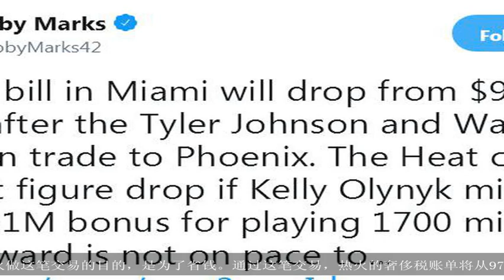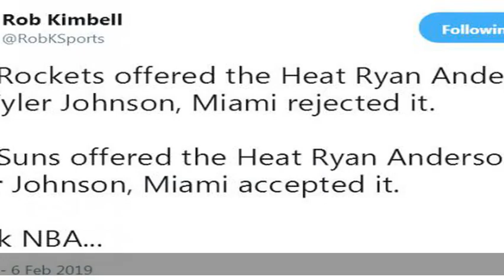8000万先生加盟热火！火箭弃将换高薪控卫，一笔交易省了800万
大家好,欢迎收看本期的历史百家.北京时间2月7日，据知名记者沃纳罗斯基的消息，热火和太阳完成了一笔交易。热火得到前锋莱恩-安德森，送出后卫泰勒-约翰逊和韦恩-埃灵顿。被球迷称为“8000万先生”的安德森，再次更换球队。2016年7月，安德森和火箭签下了一份4年8000万美金的合同，但他的表现显然低于这份合同带来的预期。火箭在2018年8月发起了一笔交易，将梅尔顿和安德森交易到太阳。赛季初，安德森还在太阳的首发阵容之中，但低迷的状态让他很快沦为替补，并迅速掉出了轮换阵容。赛季至今，安德森只打了15场比赛，场均贡献3.7分3篮板，投篮命中率31.7\%，三分命中率20.6\%，四项数据都创下生涯新低。知名数据专家Rob Kimbell第一时间更新推特，他写道：“当初火箭拿安德森换泰勒-约翰逊，被热火拒绝了，如今太阳拿安德森还是换泰勒-约翰逊，结果热火却同意了。”算上本赛季，安德森的合同还有两年。2018-19赛季，安德森的薪水是2042万美金，2019-20赛季，他的薪水是2130万美金，其中保障部分是1564万。如果在7月10日之前，他并没有被裁掉，他就能拿到全额的2130万。相比之下，泰勒-约翰逊和韦恩-埃灵顿算得上是两个不错的即战力。本赛季至今，泰勒-约翰逊出战44场，场均10.8分2.8篮板2.5助攻，投篮命中率42.6\%，三分命中率35.3\%。泰勒-约翰逊本赛季的薪水是1924万美金，而2019-20赛季，他将拥有一个价值1924万美金的球员选项。本赛季至今，韦恩-埃灵顿出战25场，场均8.4分1.9篮板1.2助攻，投篮命中率37.5\%，三分命中率36.8\%。他场均能够投中2.3个三分球，是一个很不错的投手。热火做这笔交易的目的，是为了省钱。通过这笔交易，热火的奢侈税账单将从970万美金下降到170万美金，他们省了800万。消息源截图如下——